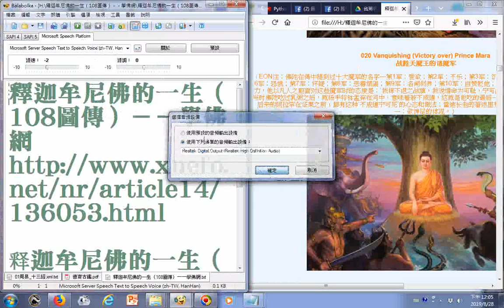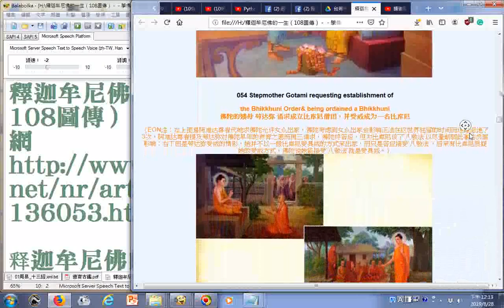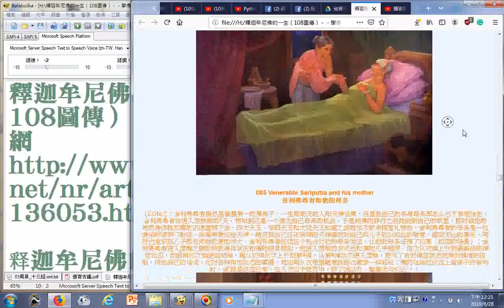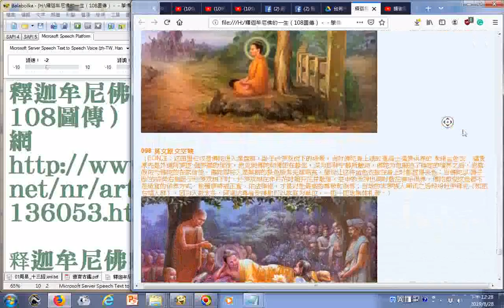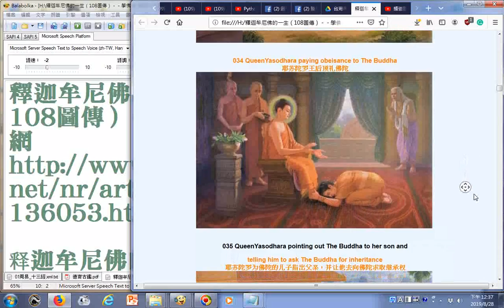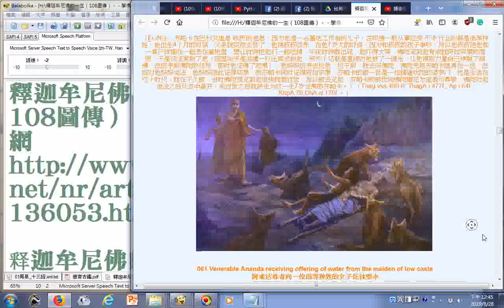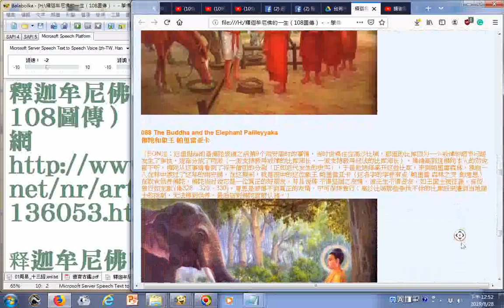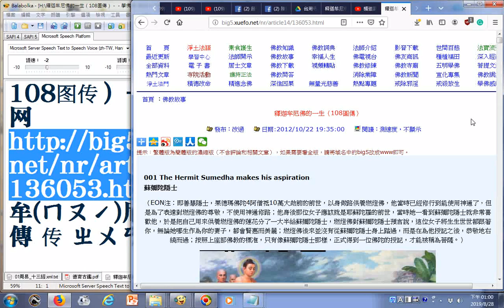all 釋迦牟尼佛的一生（108圖傳）20至108，然後1至108－－學佛網 20190828+附加電腦朗讀頁主題名稱與網址 使用電腦報讀程式Balabolka逐字唸的文稿，破音字部分讀音有誤請見諒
釋迦牟尼佛的一生（108圖傳）－－學佛網